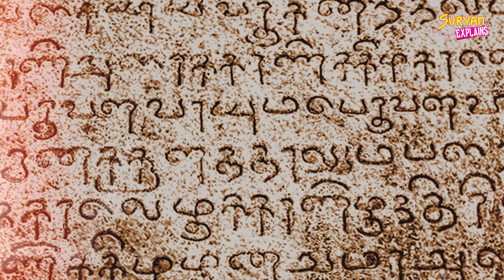தமிழர்களின் வீர விளையாட்டுக்கள் | Suryan Explains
'Suryan Explains' is a sub channel that comes under the parent channel 'Suryan FM'. Suryan Explains is a one stop solution for all your searches on Tamil History, Global History, Motivation and Facts.